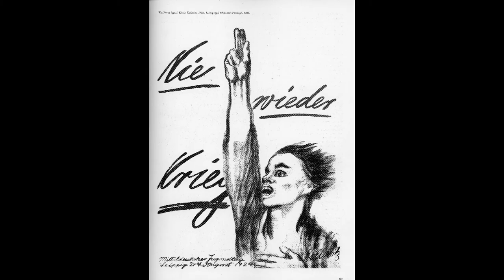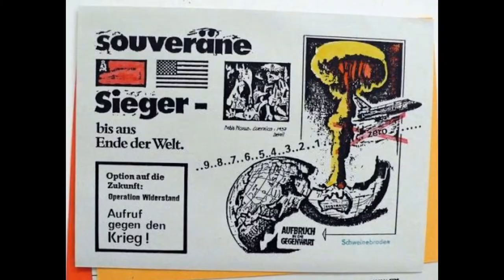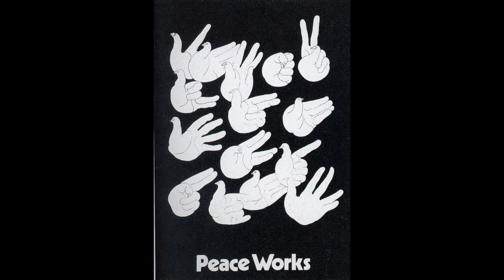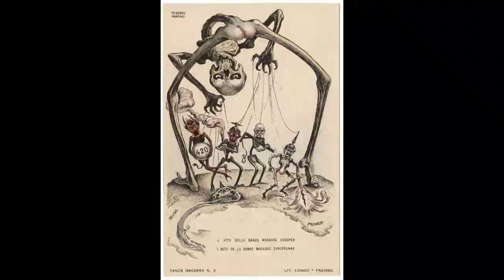Art against War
Art thru the years against the many Wars around the world by Artist around the world.

The Doors
The Unknown Soldier

Wait until the war is over
And we're both a little older
The unknown soldier

Breakfast where the news is read
Television children fed
Unborn living, living, dead
Bullet strikes the helmet's head

And it's all over
For the unknown soldier
It's all over

Hut
Hut
Hut ho hee up
Hut
Hut
Hut
Hut
Comp'nee
Halt
Preeee-zent!
Arms!

Make a grave for the unknown soldier
Nestled in your hollow shoulder
The unknown soldier

Well, all over, baby
All over, baby
Oh, over, yeah
All over, baby
Wooooo, hah-hah
All over
All over, baby
Oh, woa-yeah
All over
All over
Heeeeyyyy

#1 The Unknown Soldier_Bohdan Nowak_1930

#2 Eisen-Steig_Anselm Kiefer_1986

#3 Seymour Chwast_War is good business_1964

#5 Paul Peter Piech_Against death by the Atom Bomb_1982

#6 Kathe Kollwitz_War Never Again_1924

#7 Abe Birnbaum_Family Portrait_1938

#8 Shigeo Fukuda_No More_1968

#9 Austin Cooper_The world set free:A blood soaked earth demands disarmament_1935

#10 Anti-War Poster

#11 Philip Evergood_Orderly Retreat_1944

#12 Kathe Kollwitz_

#13 Steve Horn_I want out

#14 Kathe Kollwitz_

#15 Steve Horn_I want out

#16 Kathe Kollwitz_The Volunteers_1922

#17 Lorraine Schnirder_War is not healthy for children_1969

#18 L.J.Jordaan_The Robot_1917

#20 Willibald Krain_Dead Soldier caught in barbed wire_1924

#24 Goya_

#25 Alfred Kubin_Der Krieg_1918

#26 Francisco Goya_Great deeds-against the dead_1815

#28 Otto Dix_The War Cripples_1920

#31 Frans Masereel_Dead Soldiers_1917

#35 Goya_The Third of May_1808

#39 Otto Dix_

#41 Goya_Saturn devouring his Son_1820

#43 Goya_

#47 Alselm Kiefer_

#48 Jake Pakenham_The Troubles_

#49 Rudolf Schlichter_Blind Power_1932

#50 John Heartfield_The Moral Geneva_ 1932

#52 Banksy_

#53 Anonymous_The Dead Cry Halt_1936

#55 Jackson Pollack_War_1947

#56 William Blake_The Consequences of War_1805

#57 Milton Glaser_Peace Works_1971

#58 John and Oko_

#60 Banksy_

#61 Picasso_

#62 Arnold Broklin_Der Krieg_Date?

#63 Peter Paul Rubins_The Horrors of War_

#64 Picasso_

#65 John Singer Sargent_

#67 Martha Rosler

#69 Slaughter house five

#70 Anselm Kiefer_Scorched Earth_1974

#72 Classic Illustrated_All Quiet on the Western Front_

#73 Poster

#74 Banksy